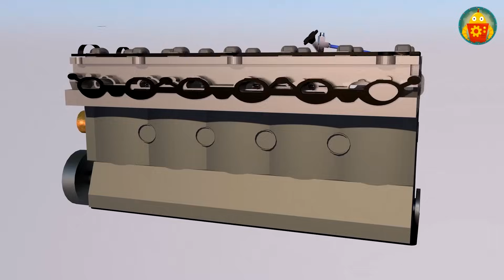Coche de policias para niños 30 MIN. Autos de policia Dibujos animados infantiles Coches de carreras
El garaje de Handy-Andy. Handy-Andy está arreglando algo en el auto. Emmy está a su lado. La radio esta encendida.  Coche de policias para niños 30 MIN.
Emmy (seria): Dicen que estas tormentas pueden influir en la velocidad de la percepción. Tienes que tener cuidado al conducir!
Handy-Andy (calmada): Emmy, las tormentas geomagnéticas son un hecho científico. (más atrás del marco) ocurren debido a la colisión de las corrientes del viento solar con la magnetosfera de la Tierra. ¡Y afectan la amplificación de la corriente anular del planeta, que fluye constantemente alrededor de la Tierra a una distancia de 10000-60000 km! Por lo tanto, puede haber una violación de los sistemas de navegación de la nave espacial, la aparición de corrientes no controladas en los transformadores y tuberías e incluso la destrucción de los sistemas de energía. Autos de policia Dibujos animados infantiles
Emmy (preocupada): ¡Estas tormentas también afectan mucho a las personas!
Handy-Andy(desdeñosamente): En realidad no creas. No me pasó nada antes.  Coches de carreras
Emmy (insistentemente): siendo así es bueno. Sin embargo, la precaución no hará daño!
En el laboratorio del profesor. El profesor pasa el objetivo de su ayudante. Se ve como un rayo con una antorcha. Solo que el espejo no está allí, el marco tiene forma de resortes, y en la parte superior hay una antena, en el asa hay un par de botones.

Profesor (impaciente):¿Recuerdas todo?
Asistente Irma(confiada): Si. No le voy a fallar!
Handy-Andy está conduciendo por la ciudad. Se detiene en el cruce de carreteras. La asistente aparece junto al semáforo.
Asistente Irma (malvadamente): Bueno, Vamos a jugar! Risa.
Ella dirige el gadget a Handy-Andy. Hay un parpadeo verde de la antena. Llega a Handy-Andy.
Handy-Andy (asustada): Ups. ¿Qué fue eso? ... (la voz va bajando)
Los ojos de Handy-Andy se están oscureciendo. Gira bruscamente y se aleja.
Handy-Andy (preocupado): ¿Dónde estoy? Hmm ... ¿Es realmente cierto tormentas magnéticas ...
Handy-Andy y Emmy caminan en el parque.
Emmy (alegre): Próximamente habrá un concurso para el mejor proyecto científico. ¿Participaremos?
Handy-Andy (pensativo): Si. Podemos hacer un modelo del sistema solar y mostrar cómo puede magnético….
Hay un telefono sonando.
Handy-Andy (preocupado): Si, Comandante Harry! No puede ser! Voy de camino!
Salen rápido en el carro y se alejan. Estación de policía.
Comandante Harry (indignado): Hemos recibido la información sobre ese científico misterioso. Sin embargo, alguien se deslizó en la Estación, verificó todas las cámaras y borró toda la información.
Emmy (preocupada): Una de las dos cosas ... o hubo una filtración de información o ...
Handy-Andy (con gravedad):…Puede ser alguien entre nosotros ...
Comandante Harry (indignado): De todos modos, hemos perdido la información. También trabajaron en el servidor en la oficina. ¡Y ya no tenemos los datos! ¿Dónde estabas, Handy-Andy, en ese momento? ¿No viste a nadie sospechoso?
Handy-Andy (preocupado):Yo……Yo estaba exactamente ... No recuerdo ...
Emmy (expresando): Tormentas magnéticas.
Handy-Andy (nervioso): No empieces. Algo malo está sucediendo aquí ... ¡Tenemos que averiguar qué!
Handy-Andy, Emmy y el Comandante están en la habitación. Hay un parche con chapas y sensores. Handy-Andy está sentado en la silla. Está atado y tiene sensores sobre él. Hay cables desde la silla a las pantallas y mandos.
Emmy (preocupada): Tal vez no deberiamos…